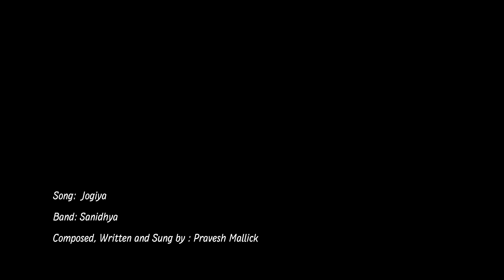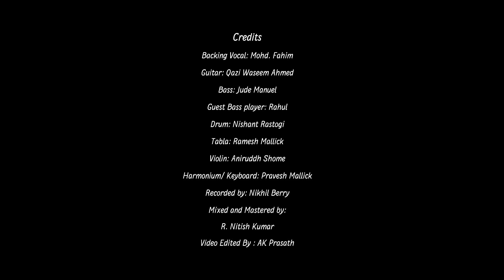Jogiya || जोगिया || Pravesh Mallick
Do Comment in the comment section below.

The essence of Jogiya
The journey of Jogiya   (s) began many years back in many hearts. They always searched for the truth in many names and many tunes. We also kinda mesmerize us in this fragrance. This song is a story of Jogiyas likes us.

To search the color of goodness in every touch of creation is a jogiya's character. The one has immersed ones soul into getting the wisdom of knowing ones Almighty. Its a Yog I have dedicated my life into.Nothing I'm attached to nor any attachment is greater than my search I am driven by questions

and looking at each an every Mornings and dawns for the answers, I see everywhere everyone everything and thank for enjoying the opportunity I'm provided. I have a thirst to sing to the unseen artist whose mystical  has transformed me into Jogiya. Our search continues all eternity. We, The Sanidhiyans believe is walking in the same path….

Band : Sanidhya
Song : Jogiya
Lyrics/composition/vocal : Pravesh Mallick
Backing vocal : Mohd. Fahim
Guitars/Music Arrangement : Qazi Waseem Ahmed
Bass : Jude Manuel
Guest Bass player : Rahul
Drum : Nishant Rastogi
Tabla : Ramesh Mallick
Violin : Aniruddh Shome
Harmonium / keyboard : Pravesh Mallick
Recorded by Nikhil Berry
Mixed and mastered by: R Nitish Kumar
Video Edited by Ak Prasath
Video directed and cinematography by :Divakar Mani